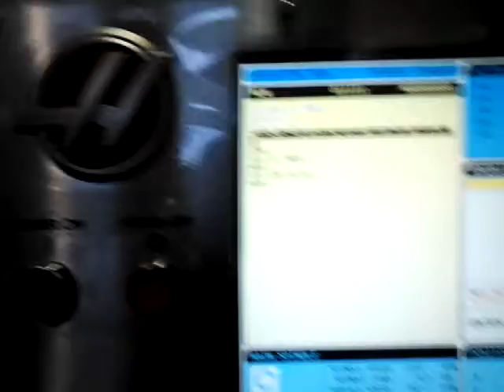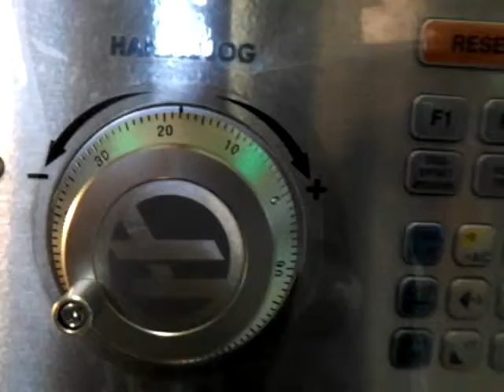Vertical Machining Center Hass VF2